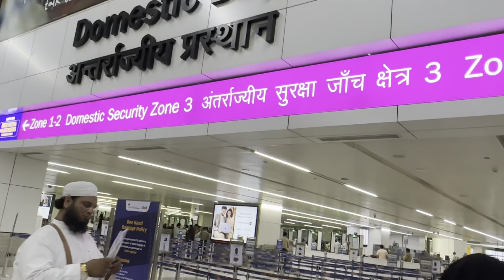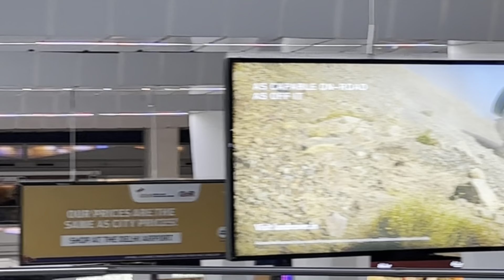Exploring Kashmir in May | Part 1 - The beauty of Srinagar Houseboat in Nageen Lake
Welcome to our exciting travel vlog, "Exploring Kashmir in May!" In this series, join us on an unforgettable journey as we uncover the enchanting beauty of Kashmir. In this video we explore Srinagar Houseboat, a true gem nestled amidst the picturesque landscape of Kashmir.

Immerse yourself in the tranquility of Nageen Lake as we embark on a mesmerising exploration of these floating abodes. Discover the unique architecture, intricate woodwork, and vibrant interiors that make these houseboats a sight to behold. Experience the serenity of waking up to the gentle lapping of water against the boat's foundation and witness the ethereal sunrise casting its golden hues across the serene lake.

This Kashmir trip was organised by Discover Kashmir